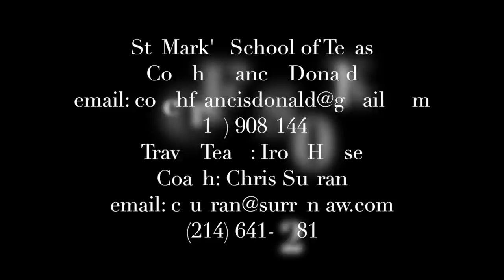Jonathan Taylor Lax Highlights Spring 2015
Jonathan Taylor-2019  St. Mark's School of Texas.  Club Team-Iron Horse